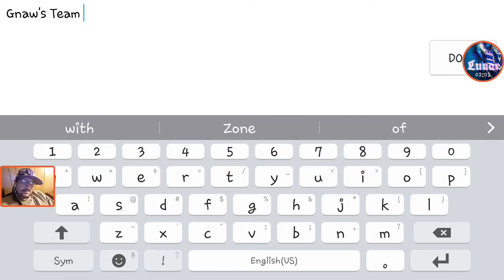Transformers Earth Wars: Gnaw's Team visits Zone 9 without Devastator!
I was roughly 60 point over the 3600 recommended power for Zone 9 on Gnaw's Team so decided to try it for the 1st time without Devastator!